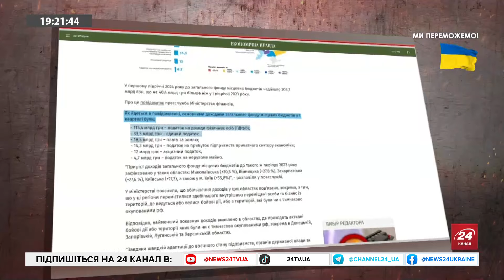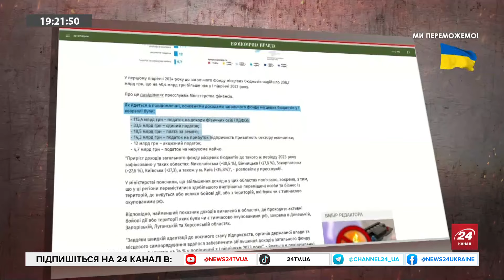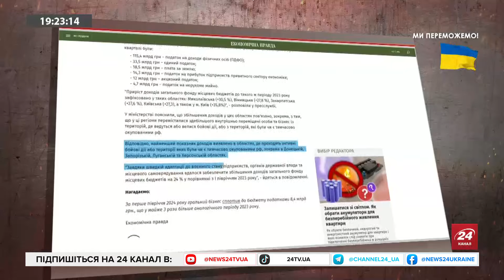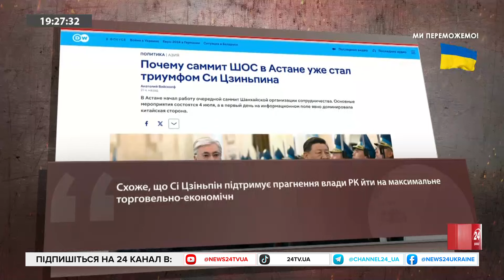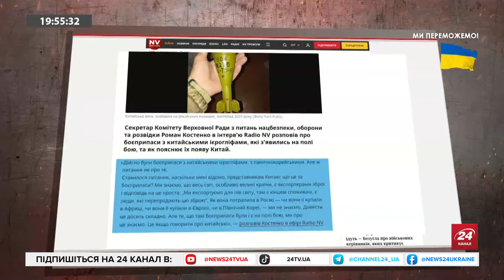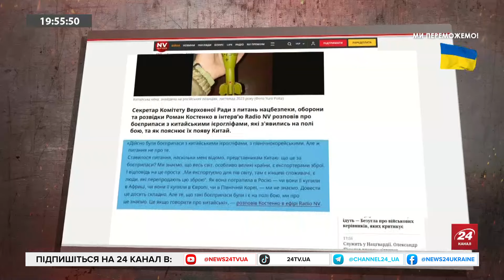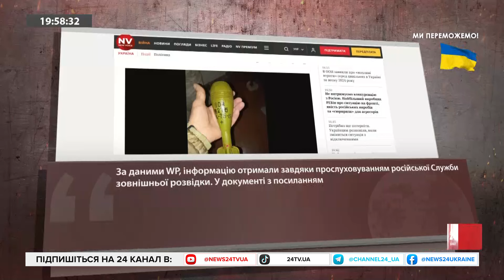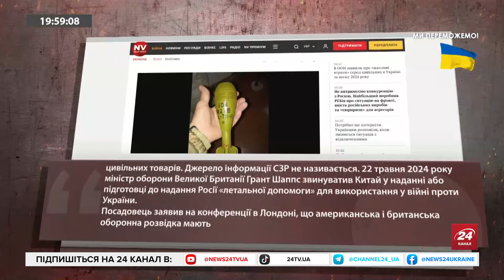Зустріч Путіна та Сі Цзіньпіна. Кремль ЛЯКАЄ ракетами. Орбан ЗІБРАВСЯ з візитом до Кремля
Колишній співробітник СБУ Іван Ступак в ефірі 24 каналу проаналізував наступні теми:

-          Саміт ШОС

-          Зустріч Сі Цзіньпіна та Путіна

-          Ракетна програма РФ

-          Заява Такера Карлсона про інтерв’ю із Зеленським

-          Орбан збирається відвідати РФ